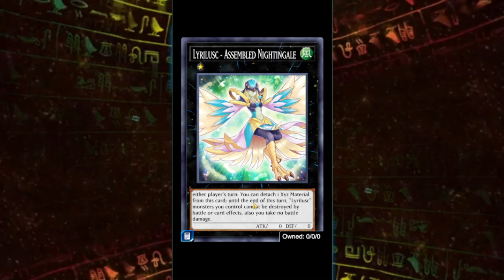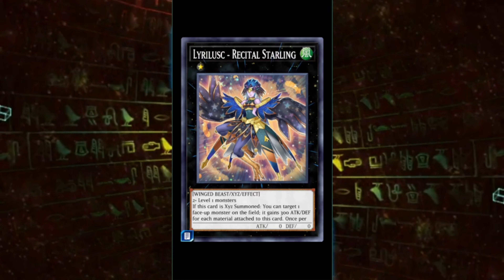Lulu Obsidian desbloqueada. Yu-Gi-Oh! Duel Links